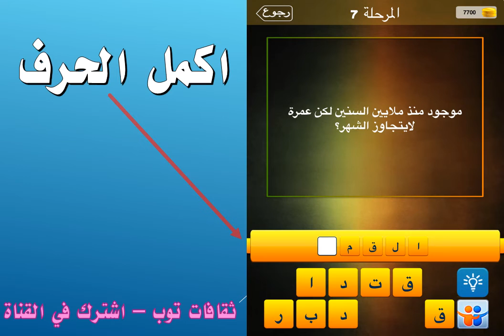موجود منذ ملايين السنين لكن عمرة لا يتجاوز الشهر؟